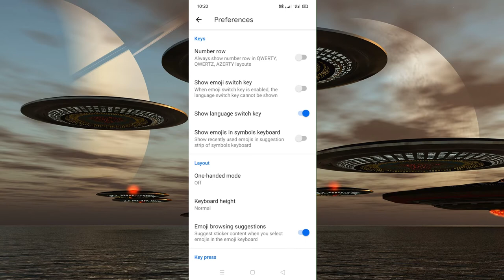How to Add Number Row on Gboard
Show Number Row on Google Keyboard